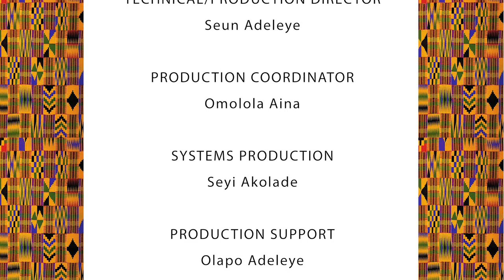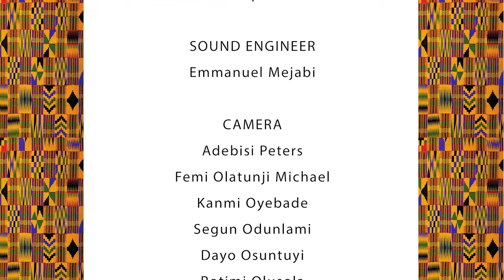Book Chat Kinna Likimani, Uzodinma Iweala, Thando Mgqolozana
In this book chat, Kinna Likimani will appraise the thematic framework of the novels of Uzodinma iweala and Thando Mgqolozana: Speak No Evil and A Man who is Not a Man. The chat will allow for questions and answers.